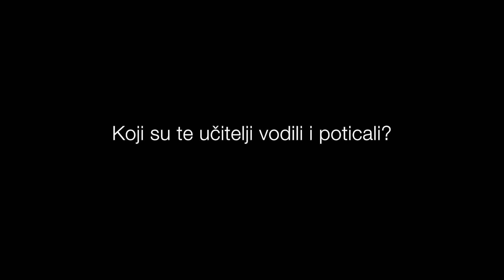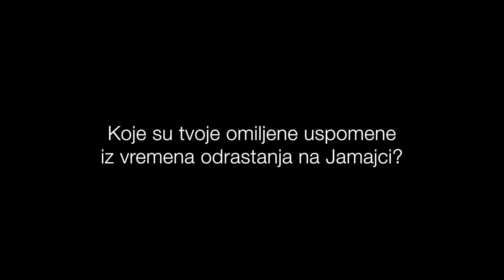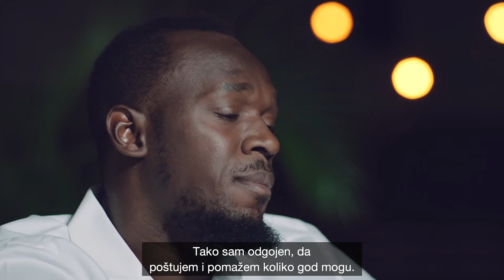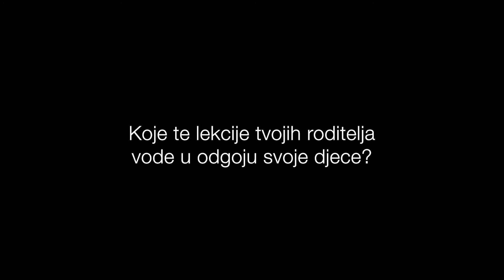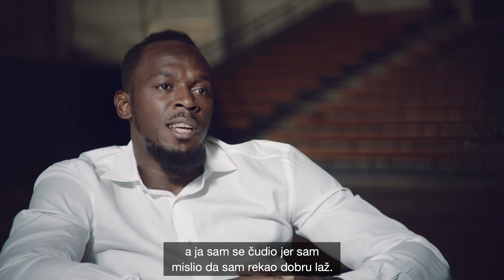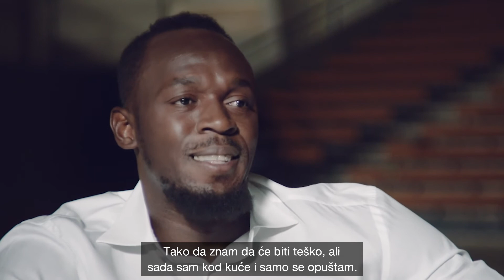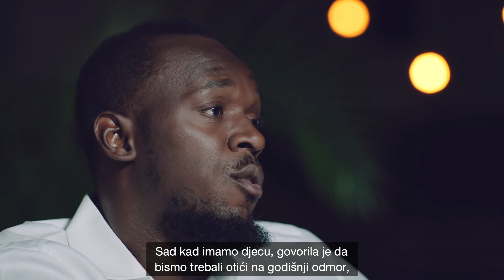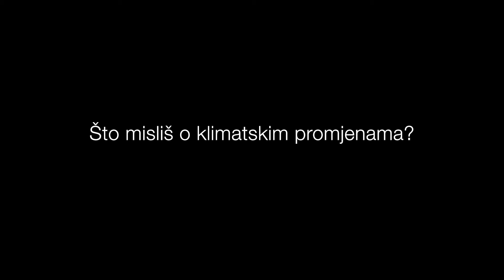15 minutes with Usain Bolt